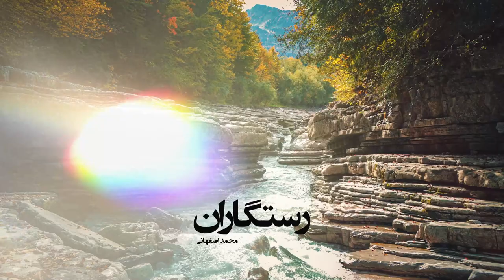Mohammad Esfahani - Rastegaran | (محمد اصفهانی -رستگاران)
Mohammad Esfahani - Rastegaran
 آهنگ رستگاران با صدای محمد اصفهانی را در کانال بست پرشین موزیک ببینید و بشنوید